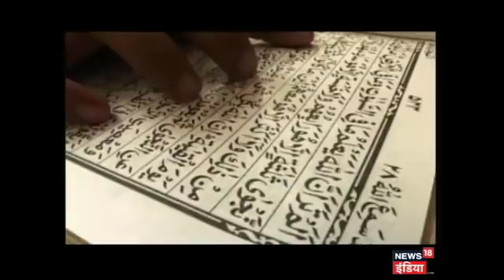Masjidon Mein Mahilayein Kyon Nahin Dikhti?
मंदिर, गिरजाघर और गुरुद्वारों में हमेशा औरतों की चहल-पहल दिखाई देती है लेकिन क्या मस्जिदों में मुसलमान औरतों को देखा जा सकता है.